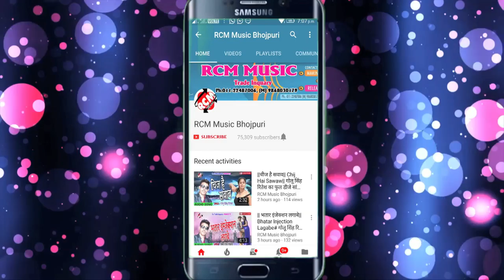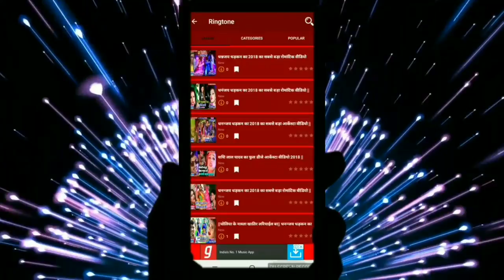Bullet Raj, Sakchhi का 2019 का सबसे फाडू बेबफाई सांग ||तोहर ईयाद आ गईल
Title:  Tohar Iyad Aa Gail
Singer: Bullet Raj, Sakchhi
Lable: RCM Music
Lyrics: Shailendra
Video Director:
DOP: